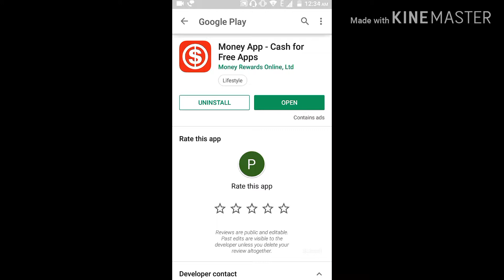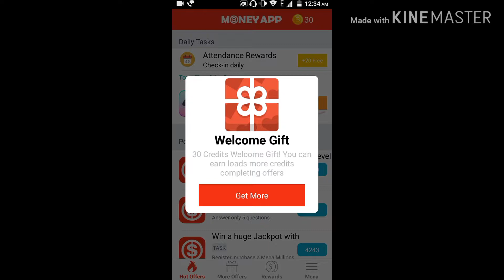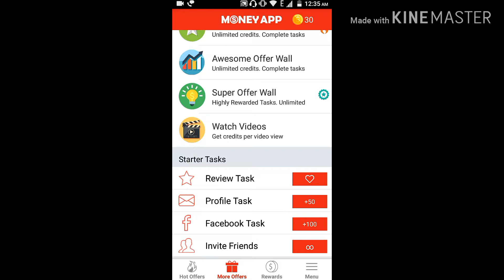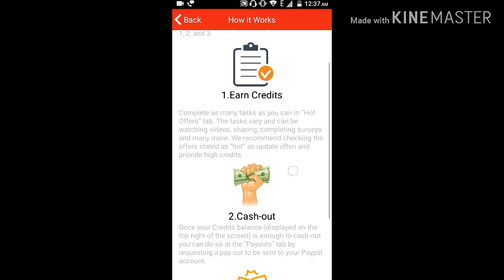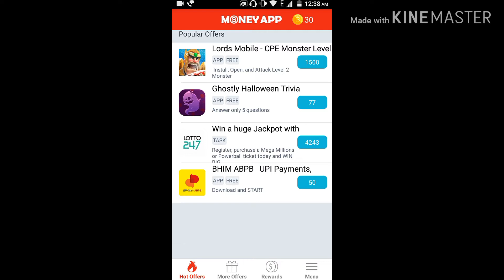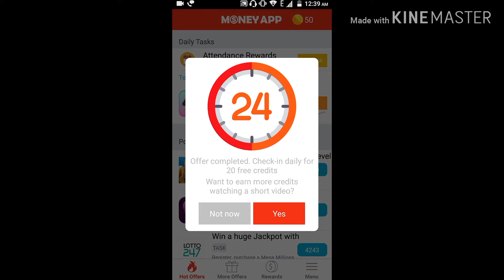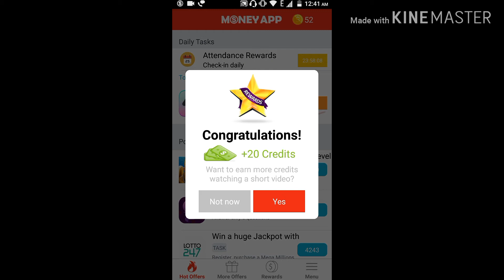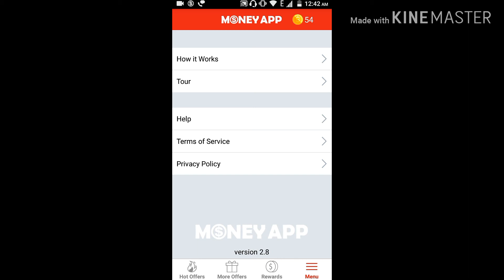Money App se ghar baithe paise kamaye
Hi viewers! aaj ke is video me apko bataunga ek aise app k bare me jisko download karke aap apne android phone se paise kama sakte hai.